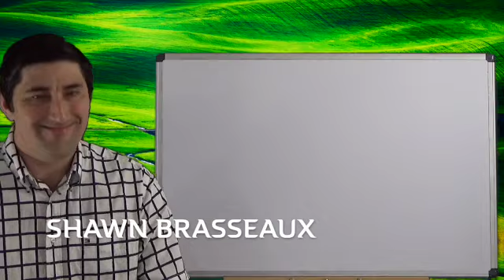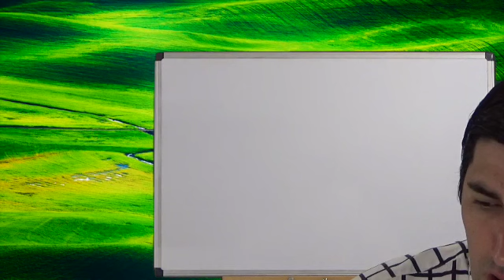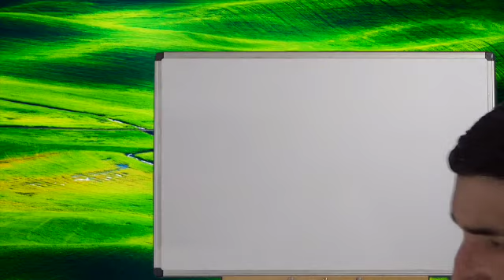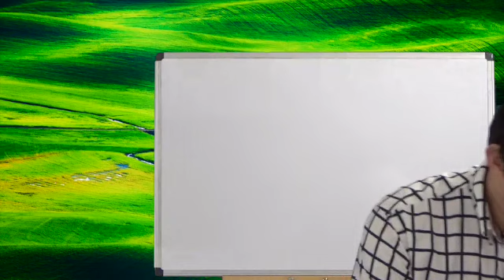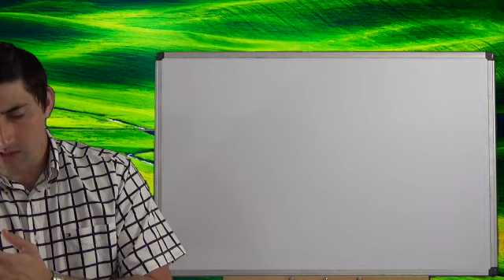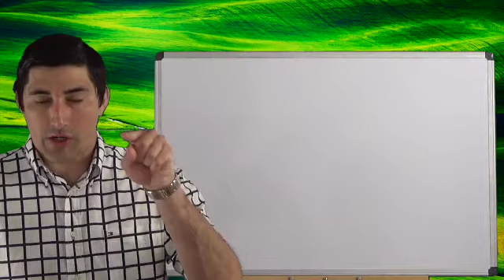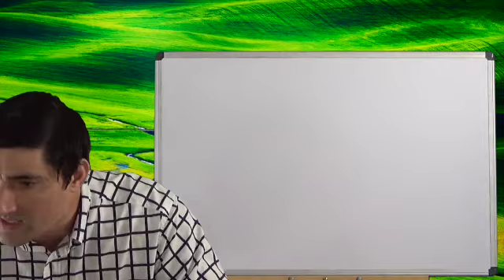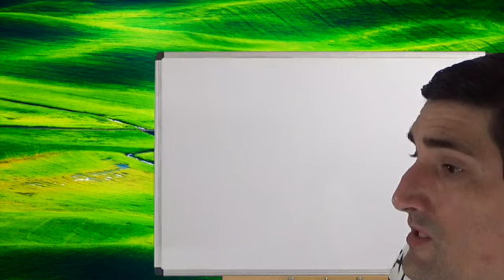New Testament Survey - Romans #28 (Lesson NT449-RO28) Romans 8:17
Brother Shawn Brasseaux teaches on Romans 8:17. (Lesson NT449-RO28) His website is